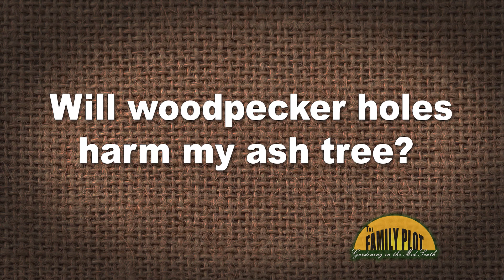Q&A – Will woodpecker holes harm my ash tree?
Woodpeckers visiting your tree and making a few holes will not harm the tree. However, Mary Schmidt from Lichterman Nature Center says if woodpeckers are making many holes, it could be a sign of problem with the tree.